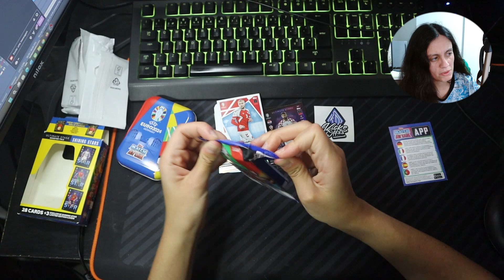EURO 2024 MATCH ATTAX BOOSTER TIN 2 😱 | Mais Cromos RAROS!! ⚽💎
Abri a Booster Tin 2 da caderneta de cartas do Euro 2024 Match Attax. Inclui algumas cartas SUPER RARAS! 😱⚽

👕Queres comprar camisolas de Futebol aos melhores preços? É na KickeOffss!

Track Name: Sport Brazilian Energetic by Infraction